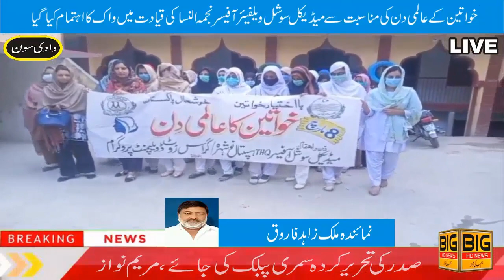Led by Medical Social Welfare Officer Najma Al-Nisa on the occasion of International Women's Day